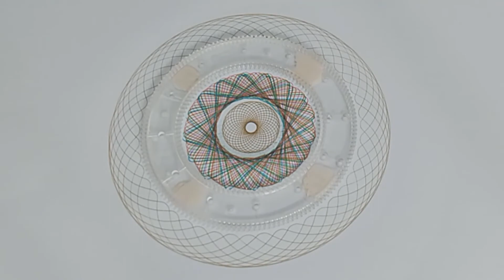[ Painting ] - How To Draw Spirograph | Spirograph Designs Compilation #84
Spirograph is a geometric drawing device that produces mathematical roulette curves of the variety technically known as hypotrochoids and epitrochoids. The well known toy version was developed by British engineer Denys Fisher and first sold in 1965.

The name has been a registered trademark of Hasbro Inc. since 1998 following purchase of the company that had acquired the Denys Fisher company. The Spirograph brand was relaunched worldwide in 2013, with its original product configurations, by Kahootz Toys.